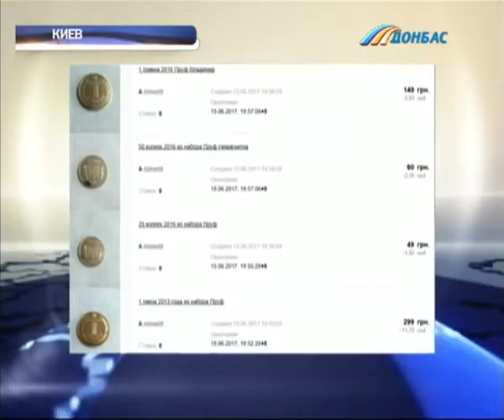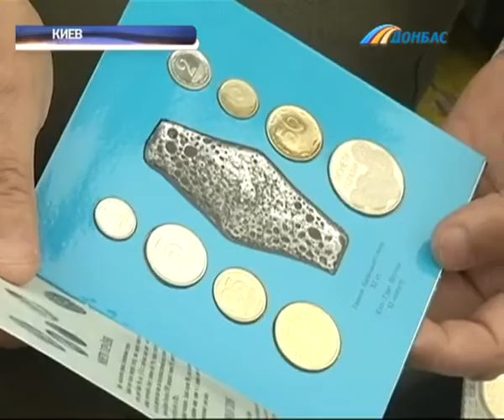Какие копейки можно продать за тысячи гривен